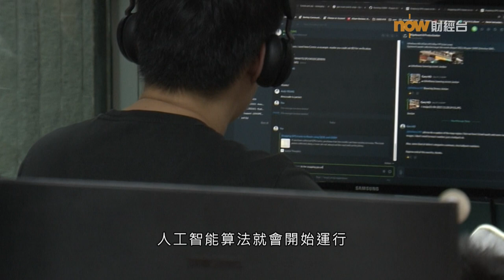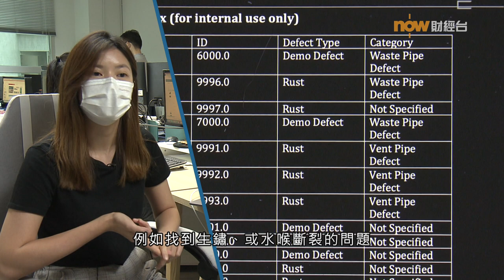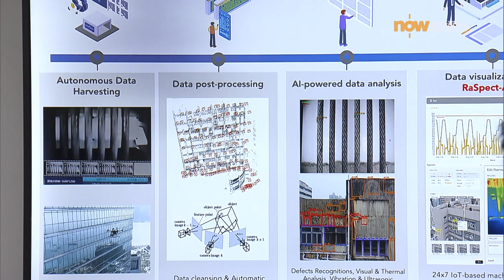20210928【理財有方】未來是甚麼系列：摩天未來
【Now財經台】香港摩天大廈林立，樓宇安全至為關鍵。運用創新人工智能技術，就能更省時地完成檢測工作，也保障了工作人員的安全。
Now Finance - 財經 於各大社交平台